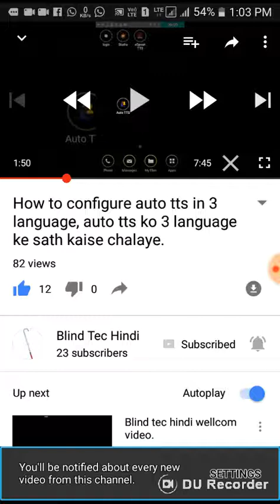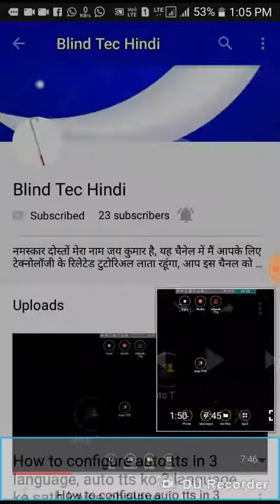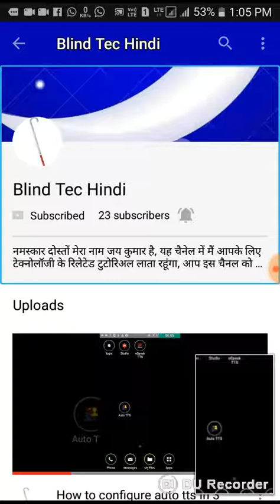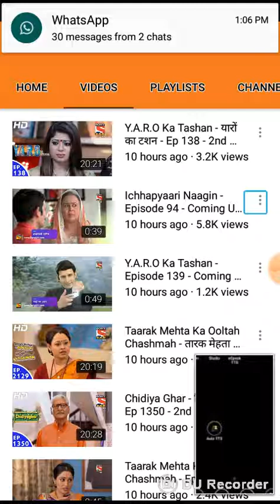how to subscribe YouTube channel, like video, and share video.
नमस्कार दोस्तों मैं हूं आपका दोस्तjay kumar, दोस्तों आज के वीडियो में मैंने बताया है की कोई भी youtube चैनल को सब्सक्राइब कैसे करते हैं, और वीडियो को लाइक और share कैसे करते हैं, दोस्तों अगर आप मेरा वीडियो पहली बार देख रहे हो तो प्लीज मेरी इस चैनल को सब्सक्राइब जरुर करना,
त दोस्तों कोई भी android के बारे में क्वेरी हो,
तो मुझे आप कमेंट बॉक्स में कमेंट करके पूछ सकते हो,
या फिर नीचे दिए गए ईमेल आईडी पर डायरेक्ट मुझे मेल कर के भी आप अपना सवाल मेरे तक पहुंचा सकते हो.